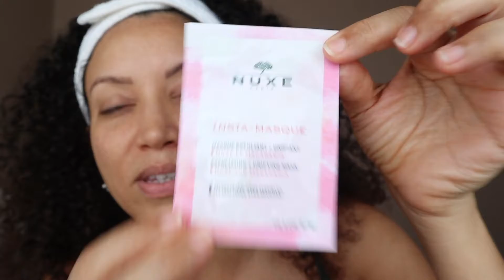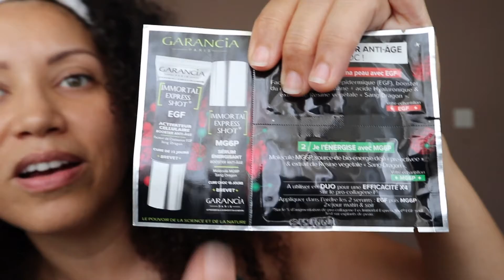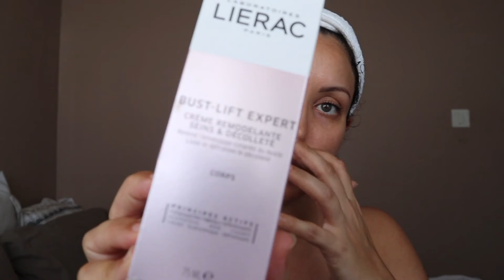Routine visage anti-âge